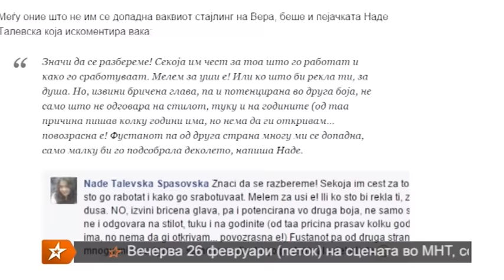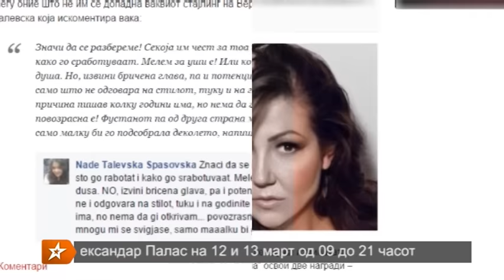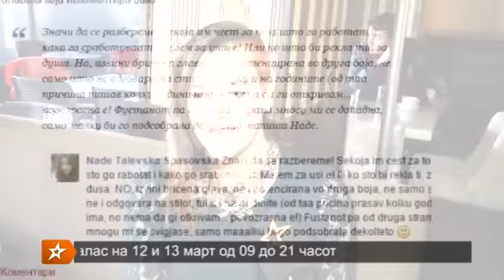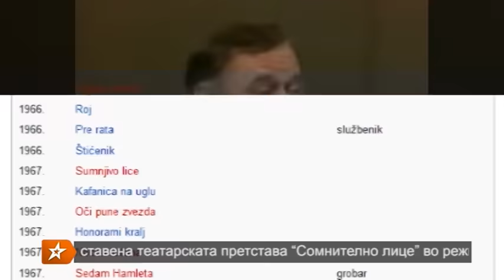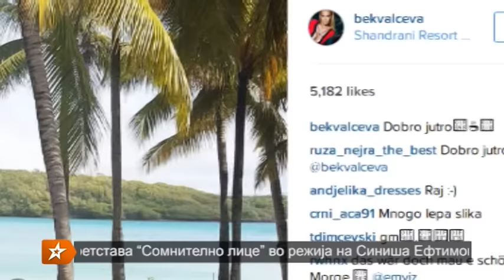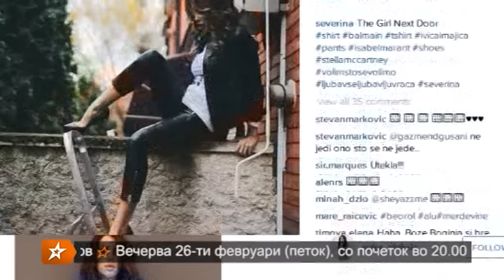EMISIJA BACKSTAGE 26 02 2016